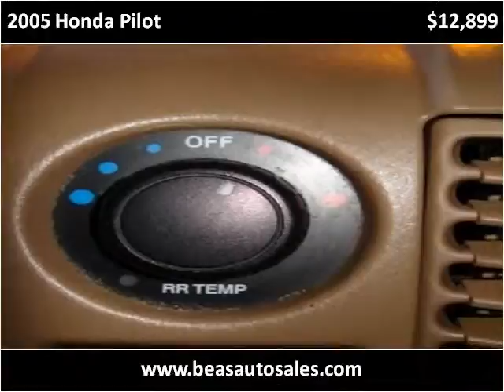2005 Honda Pilot Used Cars Stockton CA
This 2005 Honda Pilot is available from Beas Auto Sales.